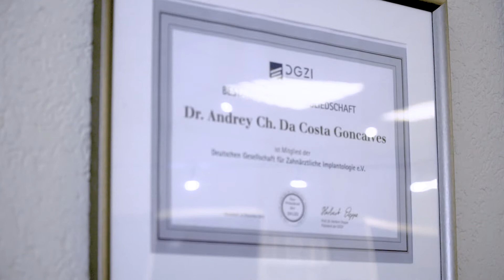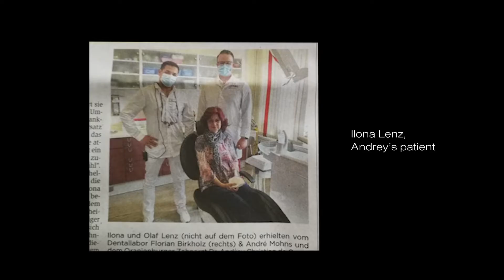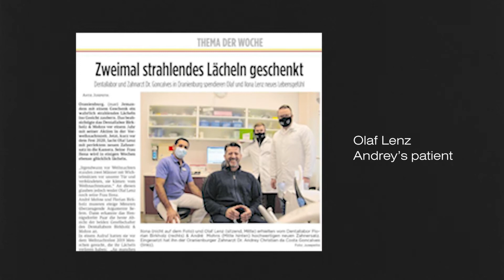Giving a Smile | Inspiring Stories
Discover how God used Andrey's dream to bring hope to others and change lives.